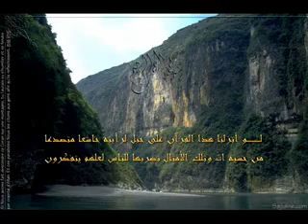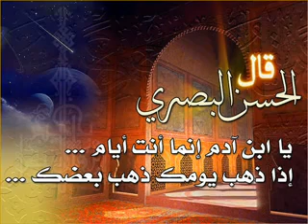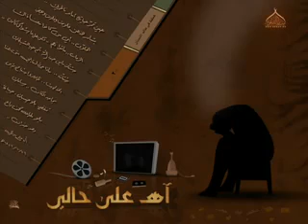من أعظم المواعظ في كتاب الله للشيخ المغامسي YouTube